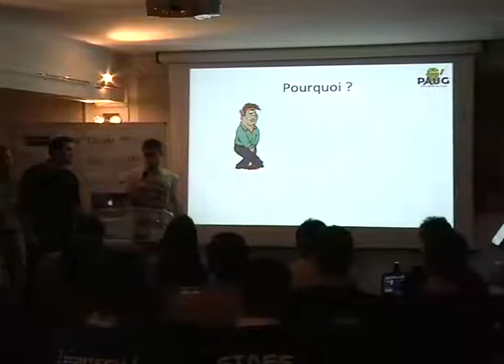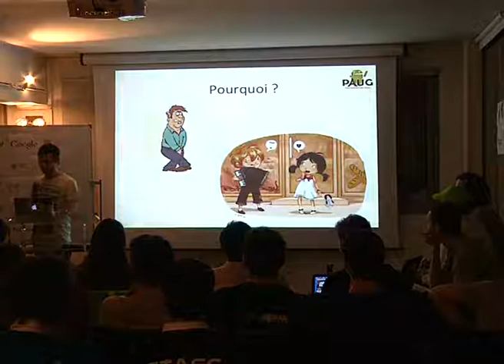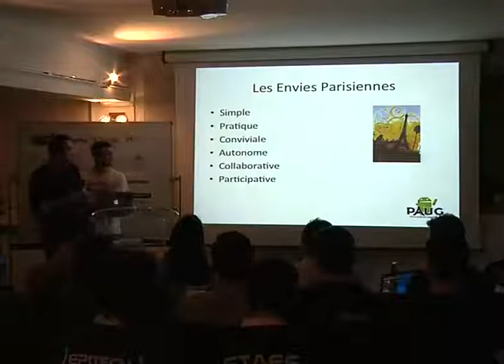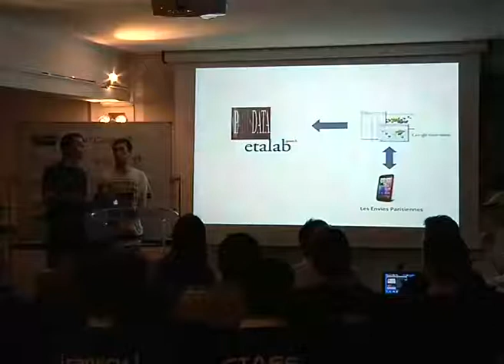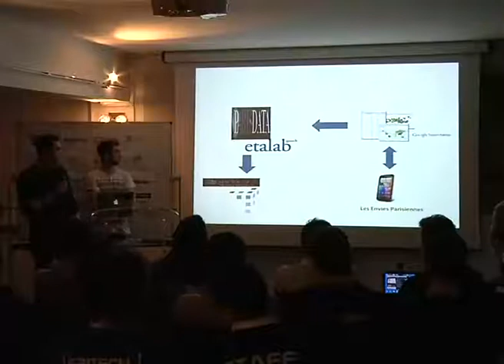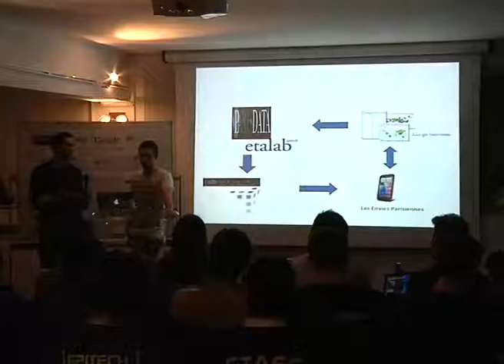Démo 1 - Envie Parisienne - Paris Android Dev Camp 2012